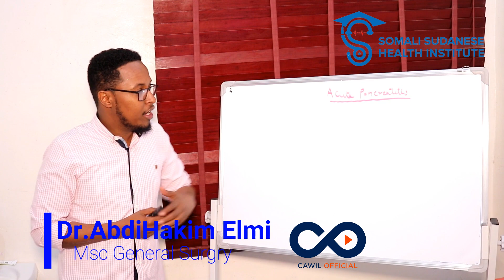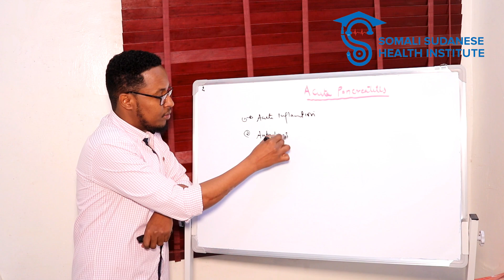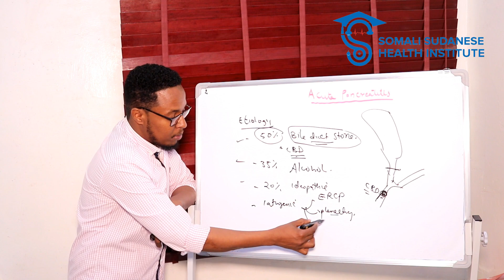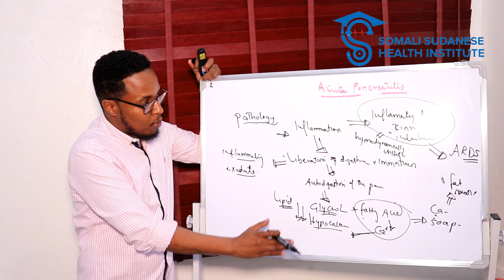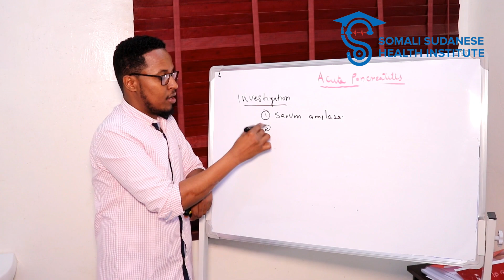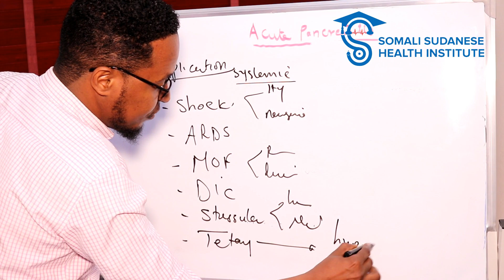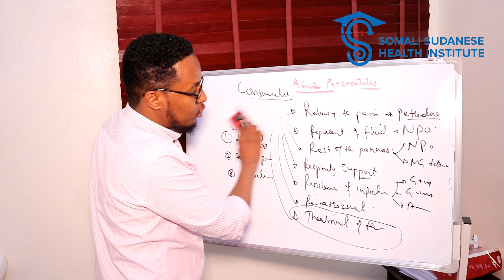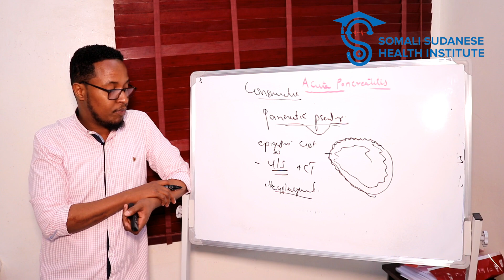Lecture 12. Acute pancreatitus ( afsomali )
Acute pancreatits (afsomali)